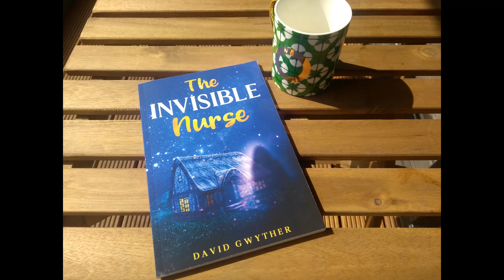The Invisible Nurse - Audiobook: Prologue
An original Fairy Tale about a magical land where everyone's sickness is healed by an invisible nurse. No one had ever questioned how or why, until one young girl sets out to discover the truth, and change the world forever.

Written and narrated by David Gwyther.